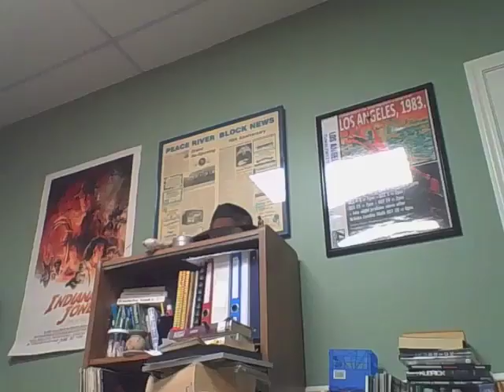Post & Row beer advent calendar day #3 - the Dog Mountain Lit Wit!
The adventure continues as we open another daily brew from the Post & Row peeps!

A US style wheat beer with orange and coriander. Dog Mountain Brewing out of Port Alberni, BC.